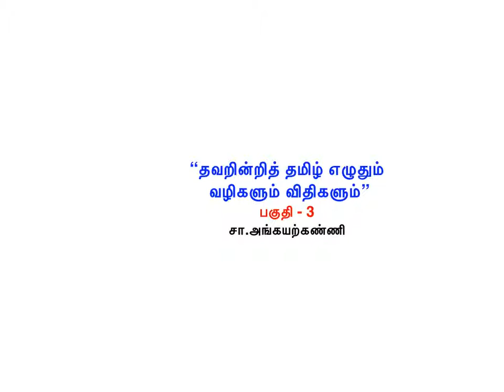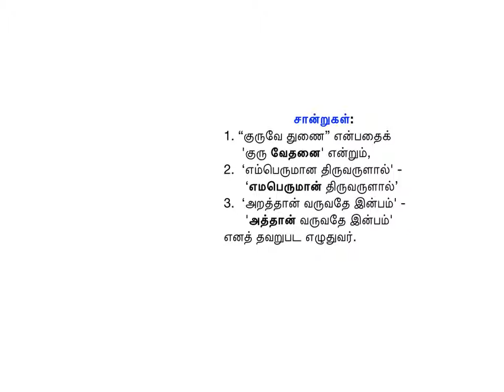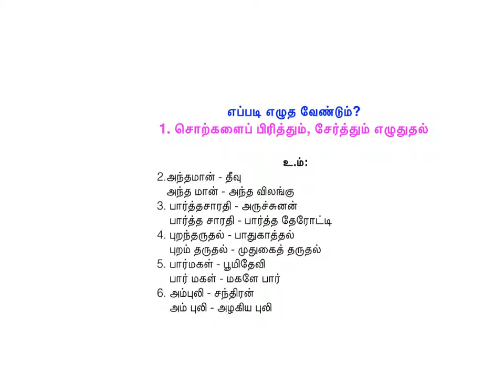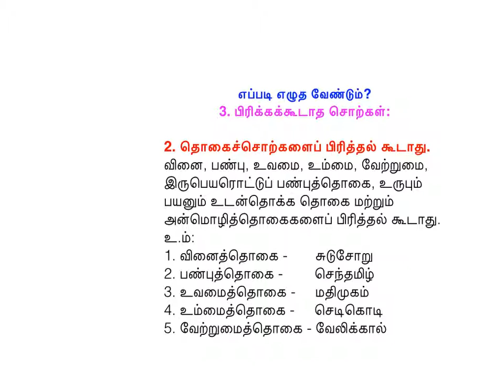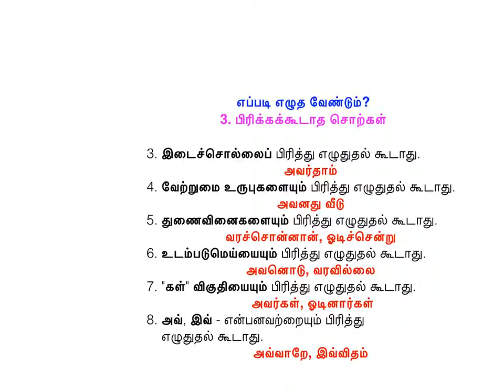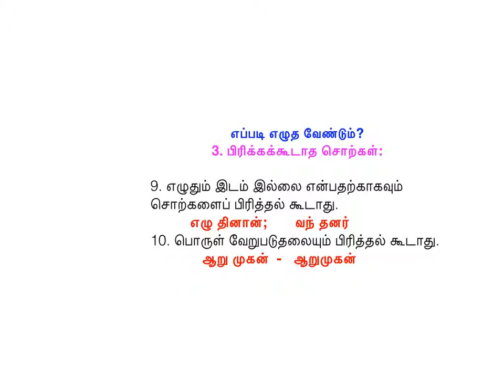"தவறின்றித் தமிழ் எழுதும் வழிகளும் விதிகளும்" பகுதி - 3சா.அங்கயற்கண்ணி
"தவறின்றித் தமிழ் எழுதும் வழிகளும் விதிகளும்" பகுதி - 3
சா.அங்கயற்கண்ணி
எவ்வாறு சொற்களையும் தொடர்களை அமைப்பது?
எவ்வாறு பிழைகளைத் திருத்துவது?
பிழைகளின்றி எவ்வாறு எழுதுவது?
எவ்வாறு சொற்களைப் பிரிப்பது?
எவ்வாறு சொற்களைச் சேர்த்து எழுதுவது?
எவ்வாறு தொடரைப் பிரிப்பது?
எவை பிரிக்கக்கூடாத சொற்கள்?
- என்பதை அறியலாம்.